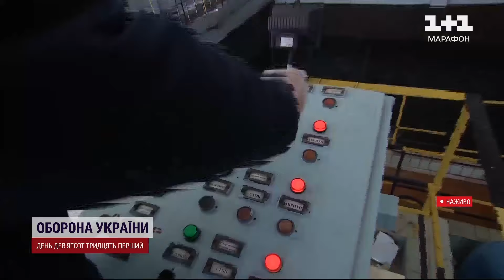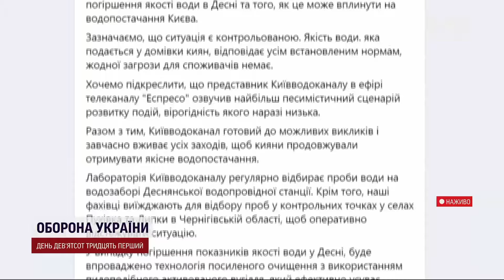Є ПЕСИМІСТИЧНИЙ сценарій! Чи дійде ОТРУЙНА ВОДА до КИЄВА?! Прогнози Київодоканалу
Ситуація контрольована. Вода у столиці відповідає нормам. Тож небезпеки для людей немає. Про це повідомляють у Київводоканалі. Мовляв, фахівці підприємства постійно відбирають проби на водозаборі Деснянської водопровідної станції. Систематично також виїжджають для відбору зразків на Чернігівщину, щоб оперативно відстежувати ситуацію. У разі погіршення показників спеціалісти негайно почнуть посилено очищати воду, усуваючи можливі органічні забруднення та неприємні запахи. Деталі - в ТСН.

ТСН за 11 вересня 2024 року